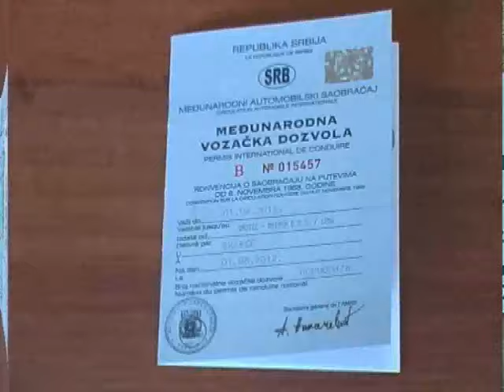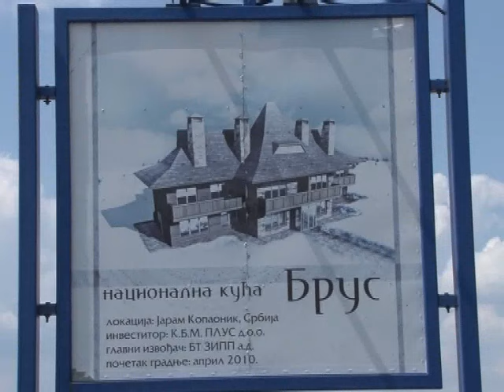DOBRO VECE 14 08 2015